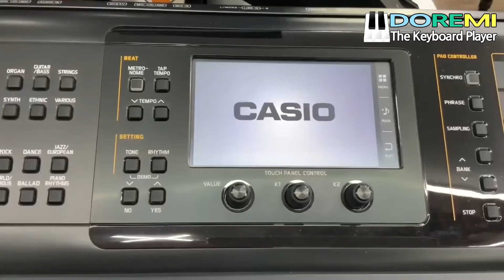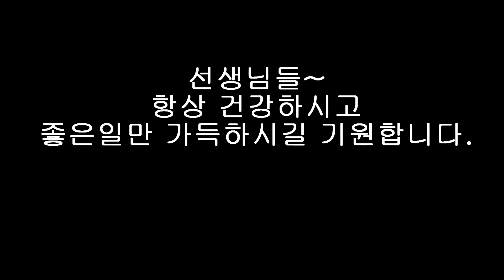카시오 키보드 / MZ-X300/MZ-X500/DEMO/ 도레미악기 /02-745-9934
한국형 리듬 및 음색 셋팅